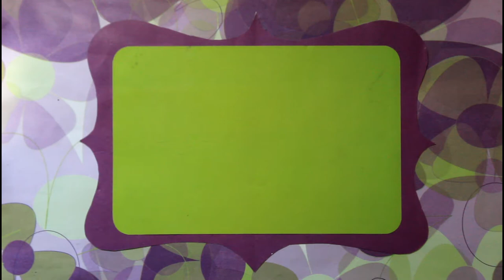Art Frame Pendant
So my daughter does Acrylic paint pouring ( Check her out on youtube at Acrylics By Aidan ) When she does a painting there is pools of unused paint as it drips of the canvas. I have seen people use bezels and cut out parts of the paint drippings and making them into pendants. Well I didnt have any bezels so I thought why not make an art frame like you would for an actual painting to hang parts of your artwork around your neck?

- Black Sculpey III
- Brown PearlEx
- Dried Paint drippings
- Steel Tools
- Cutting tools
- Brush
- Chain
- Super Glue
- Gloss Glaze Sculpey Brand

Remember ~* I do not own, or claim to own any characters.

Happy Claying!

If you make anything following my videos, I would really like to see your

creations! Just @crafty.mum on Instagram :)

If you would like to keep up with what I have been up too please visit my

Also new website!

icons_1112707.htm#term=social media icons&page=3&position=10